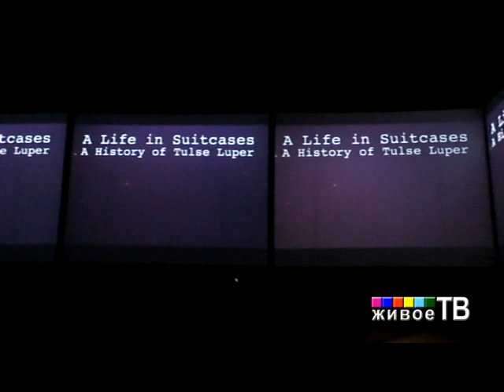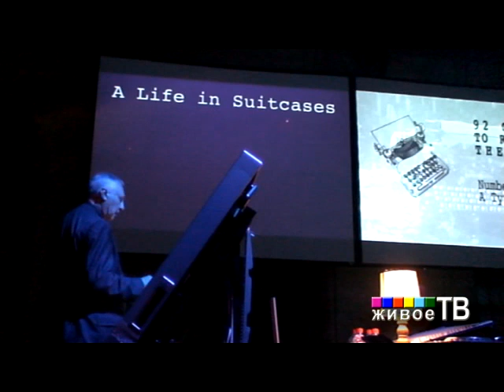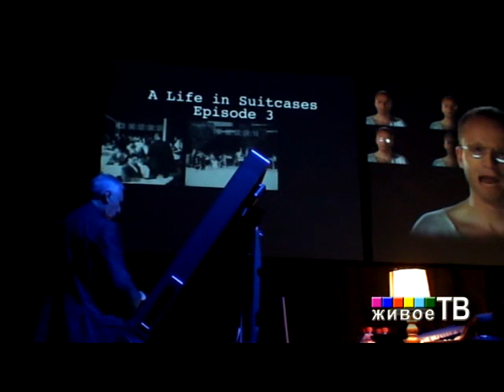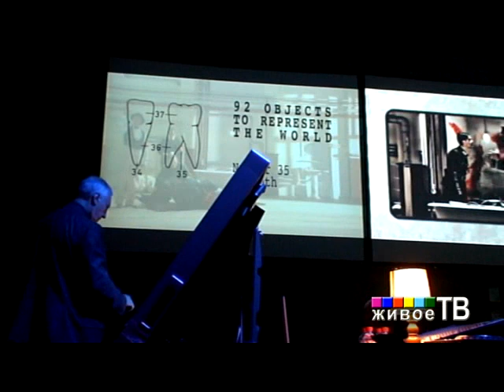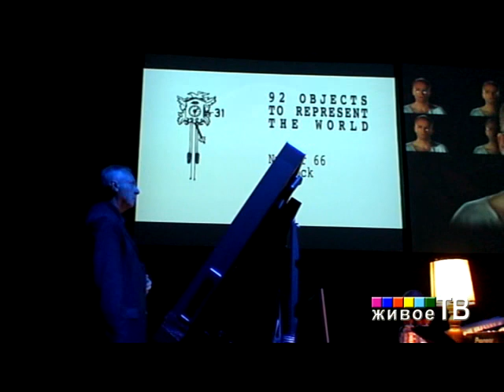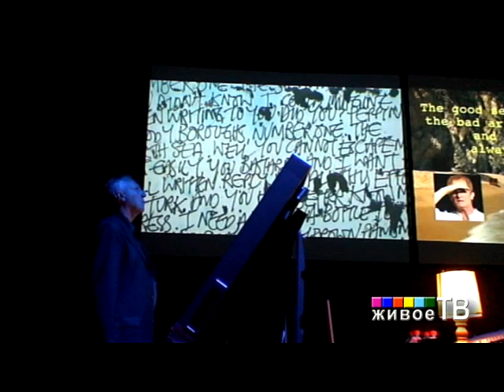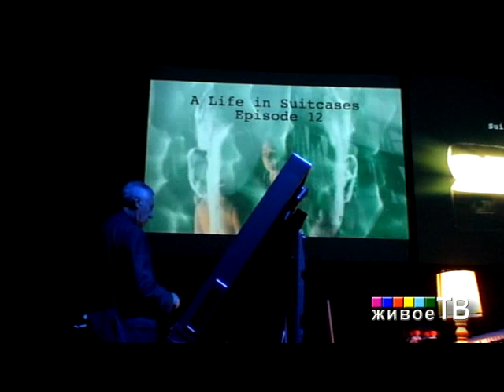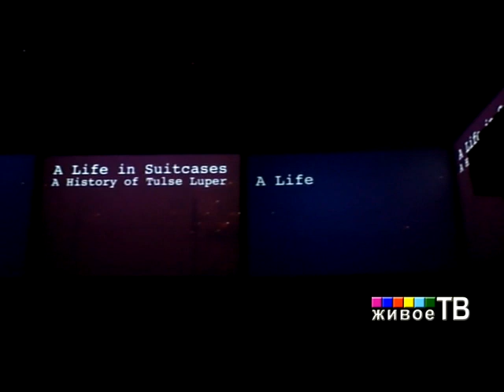переводит Василий Горчаков: Мастер класс Питера Грэнэя часть 2